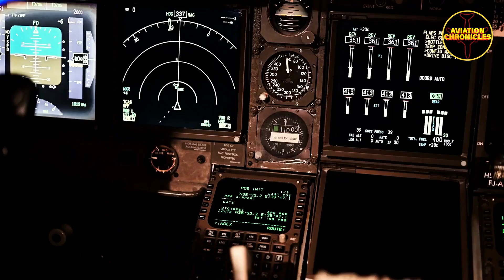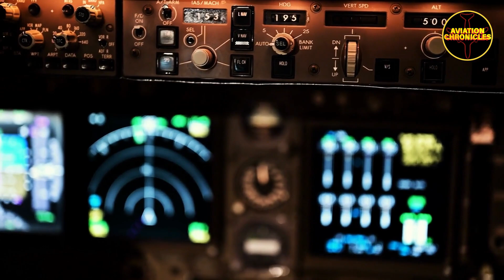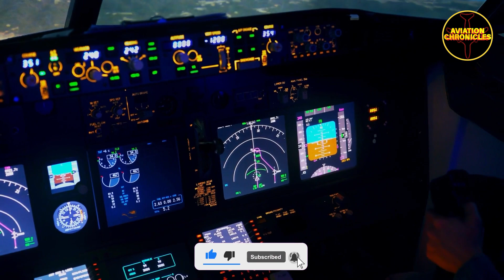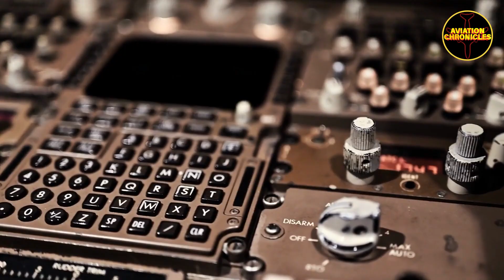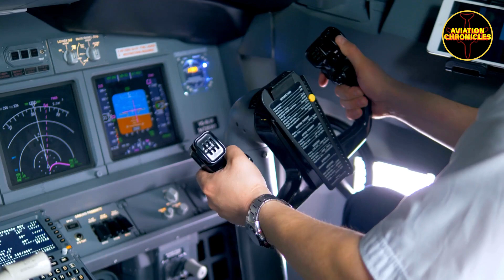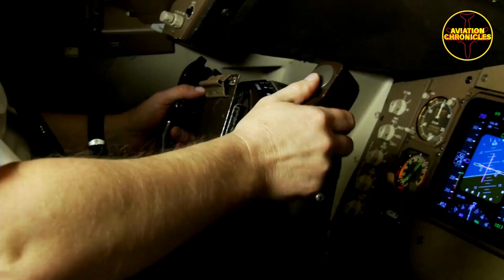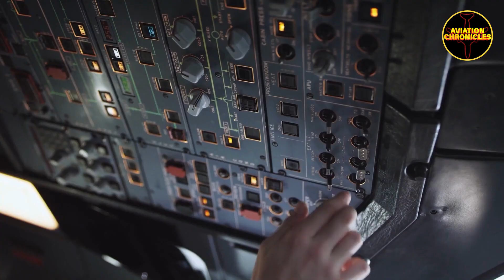MH 370 - What we learnt and what changes were made post this tragedy | Aviation Documentary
Witness the aftermath of the mysterious disappearance of Malaysia Airlines Flight 370 in this captivating video. Join us on the Aviation Chronicles as we delve into the lessons learned and the remarkable changes made in the aviation industry following this tragic incident.
On that fateful day, the world was left bewildered as MH370 vanished without a trace, leaving 239 souls on board lost. This wake-up call triggered an industry-wide quest for technology to prevent such a tragedy from recurring. Explore the comprehensive plan devised by the International Civil Aviation Organization (ICAO) known as the Global Aeronautical Distress and Safety System (GADSS). GADSS leverages innovation in technology and communication to closely monitor aircraft, ensuring constant surveillance and distress response.
Discover how this ambitious system mandates large aircraft to automatically track their positions every 15 minutes. Additionally, it demands the implementation of a "distress tracking system" capable of autonomously transmitting an aircraft's position every minute in potential danger scenarios. By transmitting distress signals and unique aircraft IDs in real-time, rescue operations can be promptly launched, preventing further loss of life. Aireon, a pioneering company in the field, utilizes an advanced satellite network to provide real-time monitoring of air traffic, even in remote oceanic areas. Major airlines, including Malaysia Airlines, have embraced this groundbreaking technology for enhanced safety and accountability.
Uncover the meticulous efforts of the Aircraft Tracking Task Force (ATTF), formed by the International Air Transport Association (IATA) in response to MH370's disappearance. The ATTF aims to establish performance requirements for effective aircraft tracking, providing crucial information for search and rescue, recovery, and accident investigation. With advancements in regulations for aircraft black boxes and emergency locator devices, the industry focuses on extending battery life and enhancing acoustic signals to improve data recovery.
Explore the importance of real-time tracking technology, such as ADS-C and ADS-B, in remote areas and oceans where ground-based radar systems are limited. Inmarsat, a key satellite company, advocates for mandatory tracking of all aircraft to prevent future incidents. Discover their proposed concept of a "black box in the cloud" service, streaming critical data from an aircraft's black box in case of a significant incident, aiding investigations and providing timely answers to affected families.
While advancements in aircraft tracking technology are promising, experts express concerns about data purpose, storage, access control, and protection against manipulation and misuse. The aviation industry must find a balance between enhancing safety and respecting operational and privacy considerations. Join us as we tackle these challenges and aim to improve safety standards while instilling confidence in passengers worldwide.
Witness the undeniable benefits of space-based tracking, including more efficient flight operations, reduced fuel consumption, emissions, and flight time. By optimizing air travel through collaboration with aviation authorities, tragedies like MH370 can be prevented. Follow us for more insightful content on aviation and stay updated on the continuous improvements in the industry.